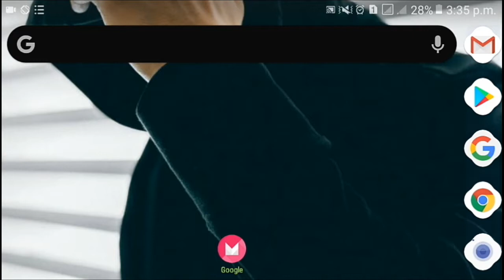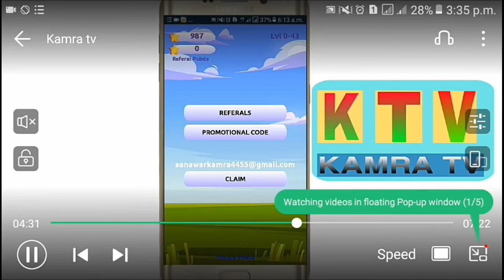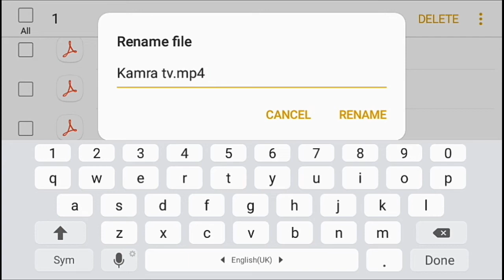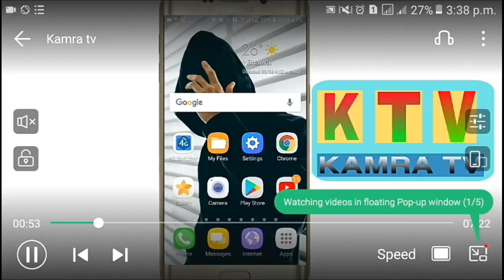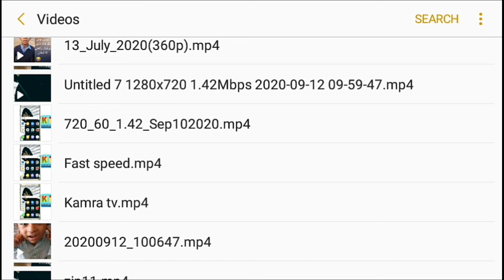How to save videos from unauthorised access without any app ||KAMRA TV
In this video you will learn how save video from HACKERS.  After to watch this video you will be able to save videos from unauthorised access without any app. I will show you exactly how you to do this .In this video I am showing you a secret trick witch is very helpful for user.  Now you will save it without any app.  There is no require to hide it just you will use my secret trick . You will use  the invalid format secret trick.